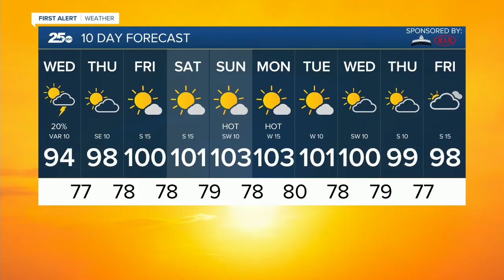Central Texas News Now Latest Headlines | July 8, 6am